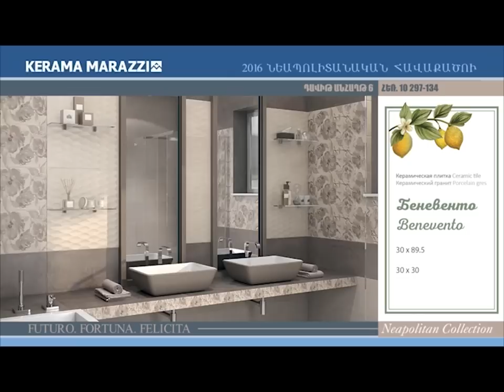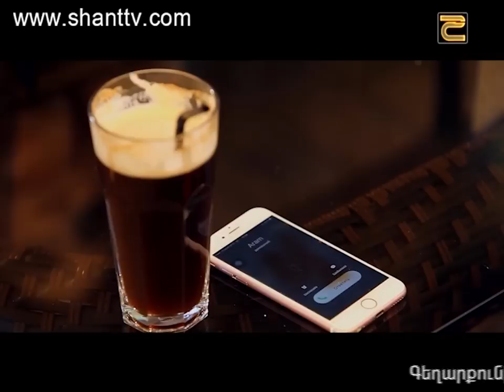Փոխնակ մայրը/Surrogate mother-Սերիա 25